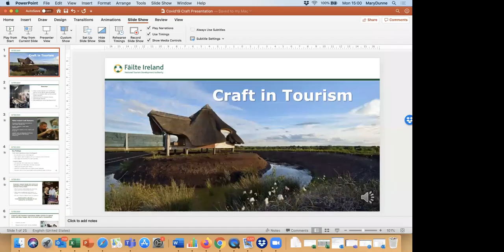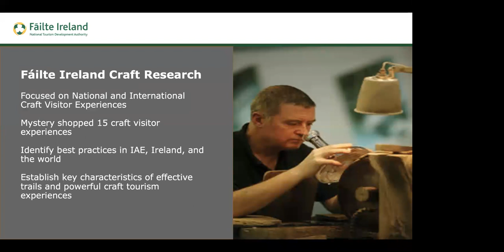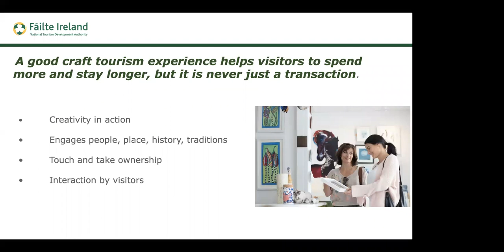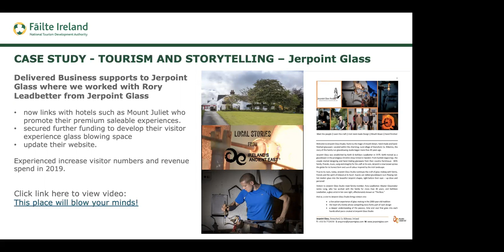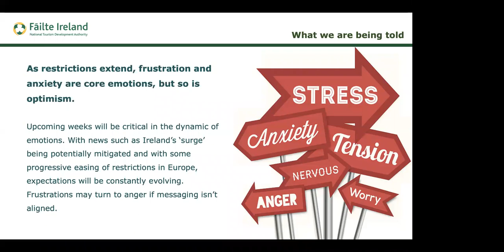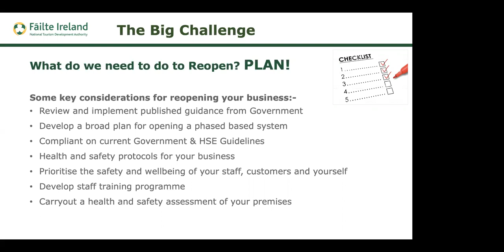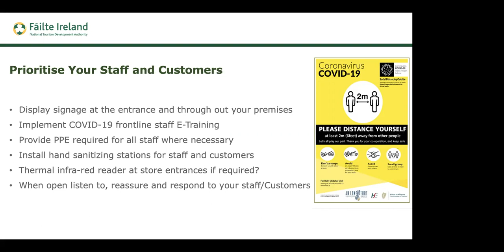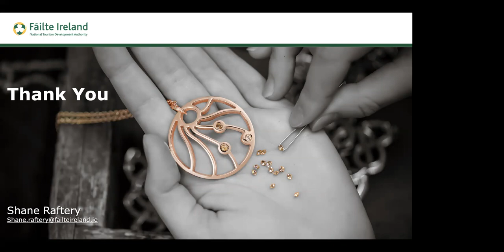Craft in Tourism by Shane Raftery of Failte Ireland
25.05.20